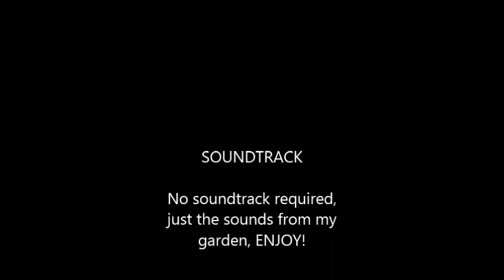On the RACKS!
Bit of a tour around one of my garden shelves, the succulent racks.